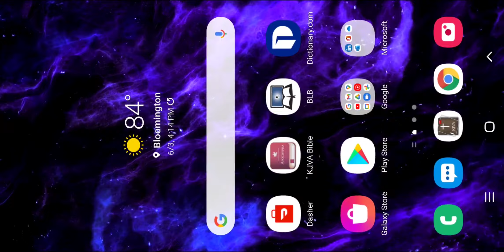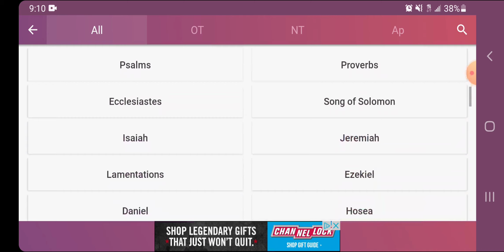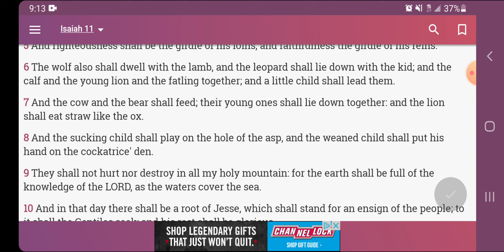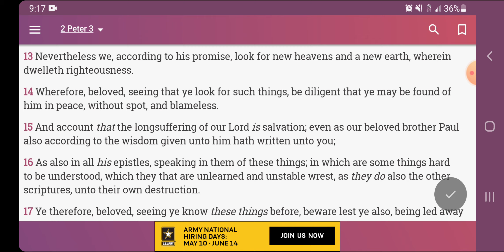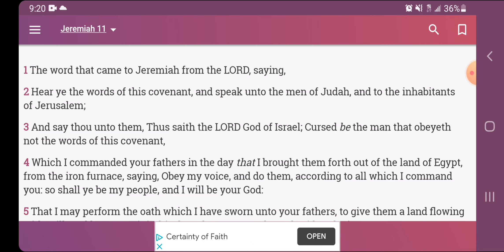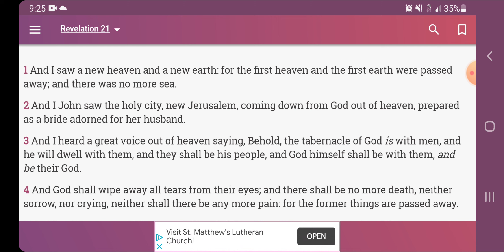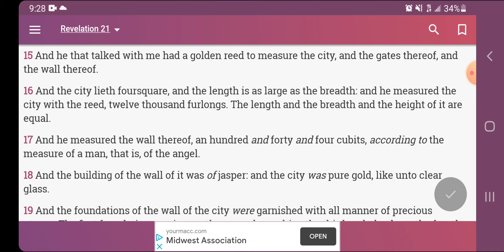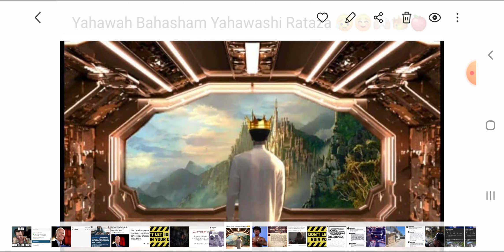Yahawashi Kingdom Vibes!!!! 🤴👑🦁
12 Tribes Of Israel

Judah- Negroes
Benjamin- West Indians
Levi- Haitians
Simeon- Dominicans
Manasseh- Cubans
Issachar- Mexicans